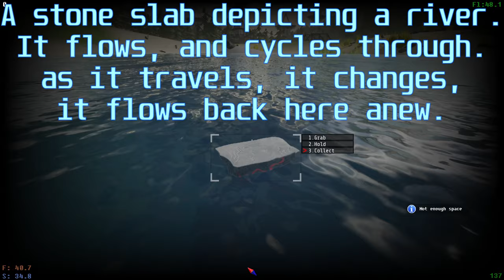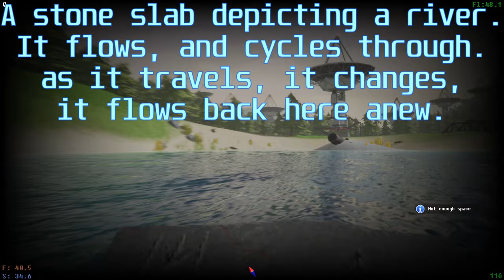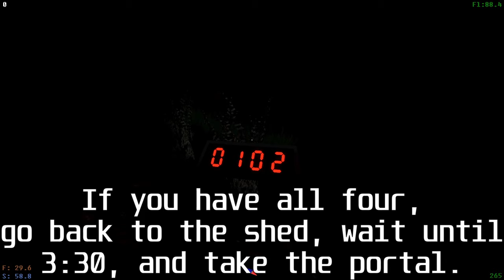Slabs, Runes, And Rituals | Voices Of The Void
Demo version 0.7.0_5-SE

Earth, Wind, Fire, Water.